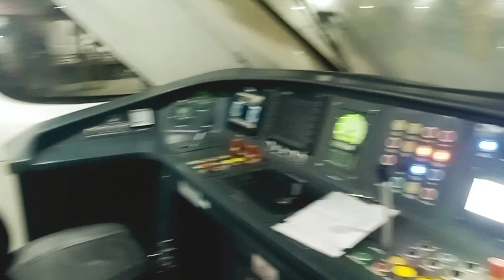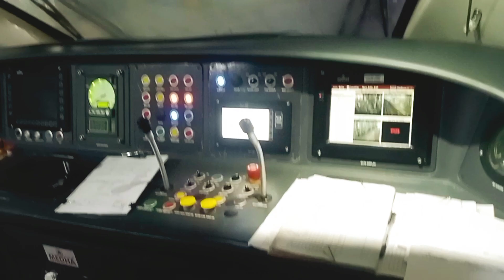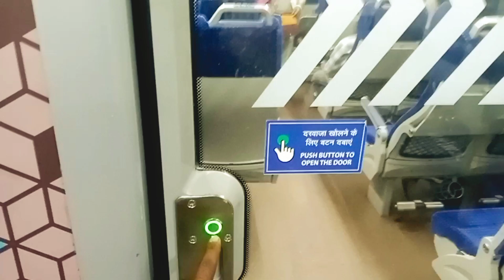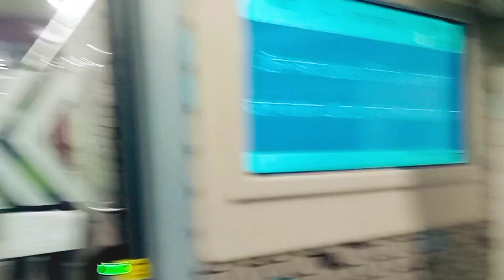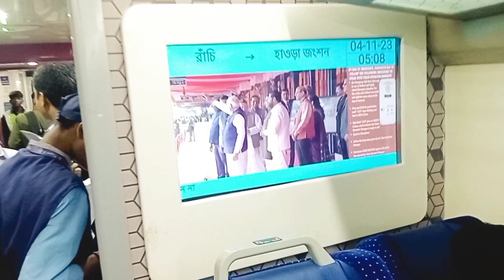आप इस ट्रेन🚄को देखेंगे तो हवाई जहाज🚝 पर चढ़ना भूल जाएंगेvande bhart express ka ful video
आप इस ट्रेन🚄को देखेंगे तो हवाई जहाज🚝 पर चढ़ना भूल जाएंगेvande bhart express ka ful video aap is video ko pura dekhiae vande Bharat express